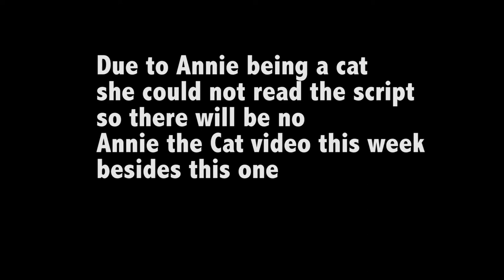Annie the Cat - Episode 12 - Annie Gets a Script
Annie the cat episode 12!